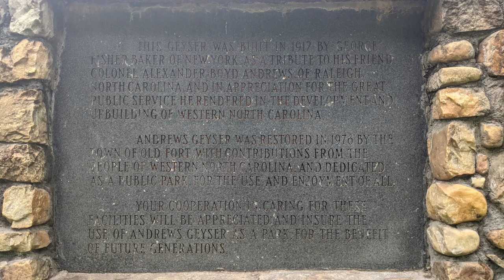Andrews Geyser | Old Fort, North Carolina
Named for A.B. Andrews of Raleigh, North Carolina by his friend George Fisher Baker of New York.

Built around 1885 to mark the railroad gateway to the Blue Ridge Mountains and was restored in 1911 and 1975.  The fountain was a tourist attraction and located near the Round Knob Lodge and Western North Carolina Railroad (WNCR).

For more historical information and a great photo of the Geyser in the 1890s,